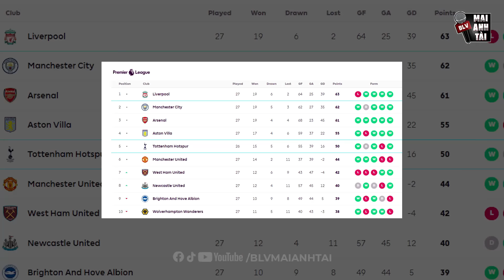TEN HAG VÀ NHỮNG CỘT MỐC ĐÁNG QUÊN TẠI MU: ĐỨNG TOP 6 HIỆU SỐ ÂM, MUỐN NHỜ LUẬT UEFA ĐỂ ĐÁ C1